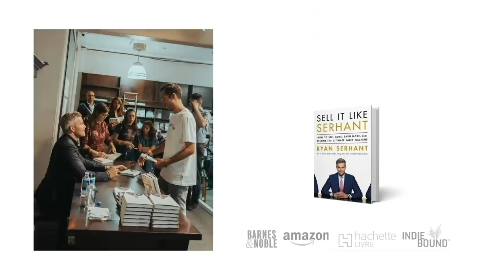You're Working the WRONG WAY | Ryan Serhant Vlog #93